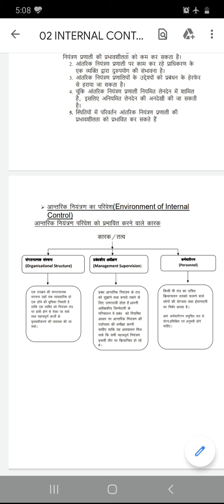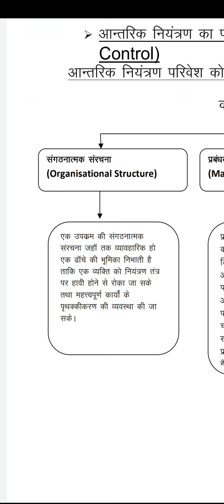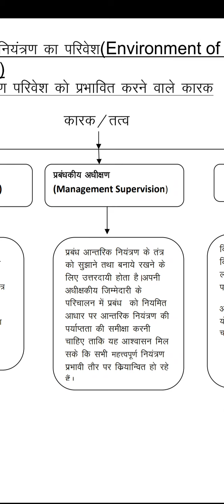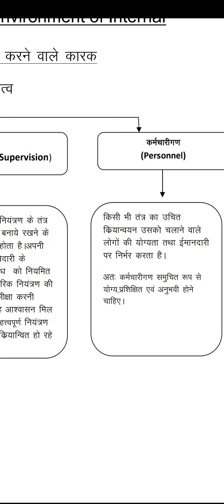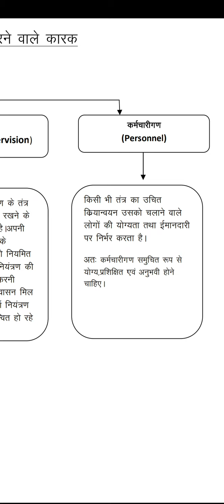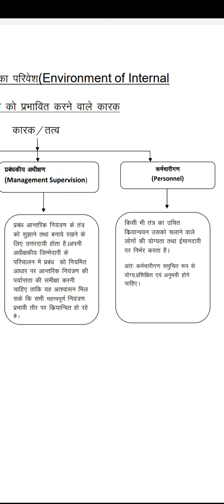Environment of Internal Control Auditing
Environment of Internal Control Auditing SANJAY SAINI ASSISTANT PROFESSOR ABST SKGGC